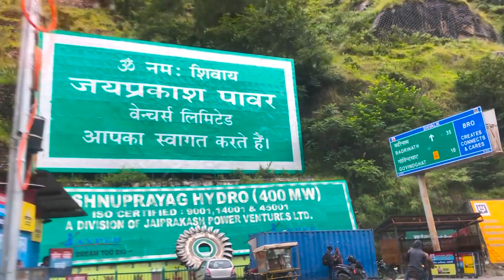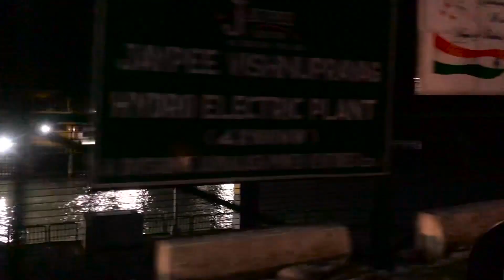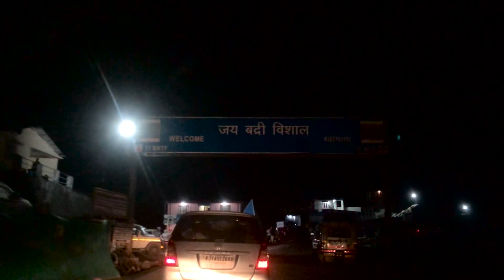Badrinath darshan || Ukhimath to Badrinath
badrinath || badrinath dham || badrinath movie,